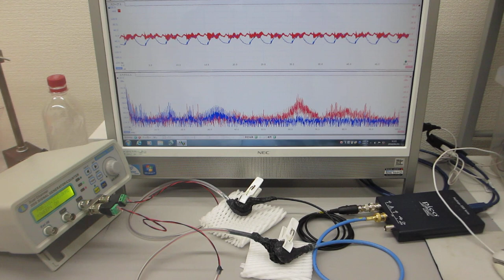超音波プローブの製造技術：超音波の伝搬特性テスト（超音波システム研究所）